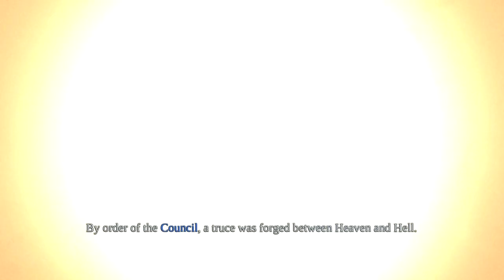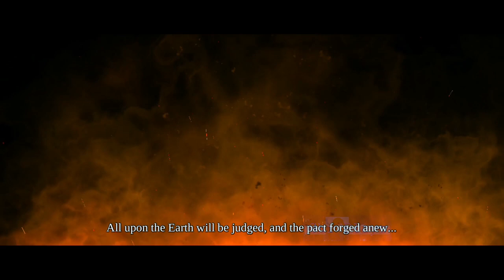DARKSIDERS | Part 1 | Ghi Plays | Gameplay | Walkthrough | Game